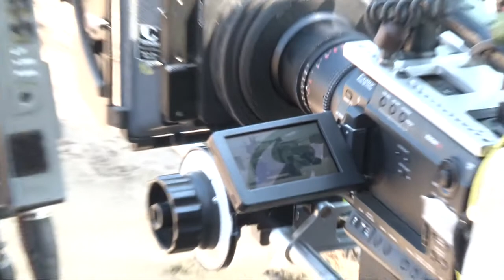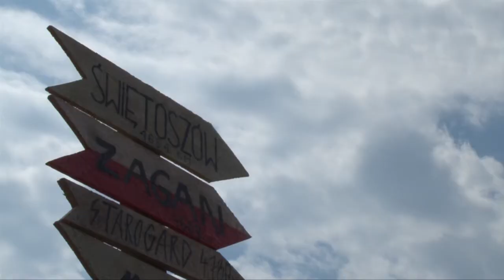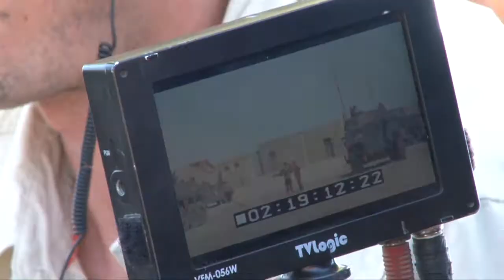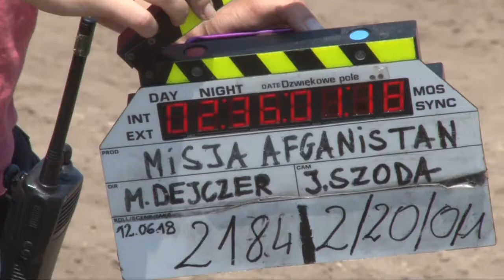Serial „Misja: Afganistan" - wywiad z Maciejem Dejczerem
Pierwsza polska produkcja fabularna o żołnierzach w Afganistanie - serial wojenny inspirowany prawdziwymi wydarzeniami. Pół roku z życia polskiego kontyngentu na misji. Historia ludzi o różnych przekonaniach, wartościach i doświadczeniach, których połączył Afganistan.

Misja polskiego kontyngentu w Afganistanie trwa już ponad 10 lat, a dotąd żaden producent filmowy nie podjął tego tematu. CANAL+ postanowił jako pierwszy pokazać widzom na czym polega praca polskich żołnierzy, jak wygląda ich życie w afgańskiej bazie, z jakimi wyzwaniami muszą się zmierzyć i jak silnych emocji doświadczają. Wartka akcja, pluton, jako bohater zbiorowy i ciekawie skonstruowane indywidualne postaci stworzą poruszającą opowieść, którą abonenci obejrzą w CANAL+ już tej jesieni.

Serial „Misja: Afganistan" to opowieść o żołnierzach II plutonu pierwszej kompanii piechoty zmechanizowanej z Wędrzyna, pod dowództwem młodego oficera -- porucznika Pawła Konaszewicza (Paweł Małaszyński).

Konaszewicz zmaga się z etykietą „plecaka" - jest podejrzewany, że stanowisko otrzymał dzięki protekcji ojca -- emerytowanego generała. Głównym antagonistą „Konasza" jest porucznik Żądło (Tomasz Schuchardt) -- dowódca I plutonu. Napięcie między oficerami widoczne jest od pierwszego spotkania, a zażegnaniu konfliktu nie pomaga rywalizacja o... kobietę - porucznik Justynę Winnicką (Ilona Ostrowska).

Zbój (Eryk Lubos), Iwan (Mikołaj Krawczyk), Mamut (Dawid Zawadzki), Malbor (Piotr Rogucki), Biskup (Marcin Piętowski) i Młody (Sebastian Fabijański) - żołnierze II plutonu -- każdy z nich nosi w sobie inną wojnę. To jak chodzenie po linie nad przepaścią: żaden z nich nie wyjeżdża na patrol zakładając, że może zginąć. A dla nich to codzienność. Przygotowali się do tego miesiącami, latami. Ale czy można przygotować się na śmierć? Albo na to, że odbierze się komuś życie?